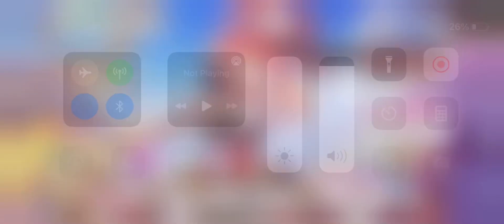The First Princess Gala has Arrived to the Global At Last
The very first Princess Gala for the global version is finally here! Christina will be exclusive to this Gatcha; she will appear in gatchas other than Princess Gala in the future.